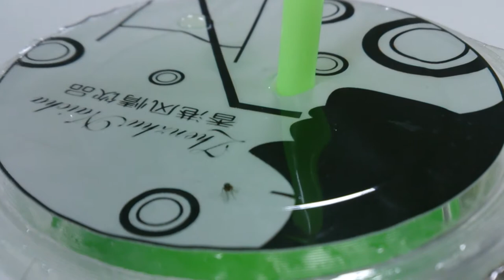小蟲蟲喝飲料